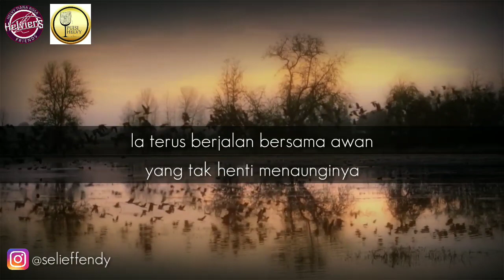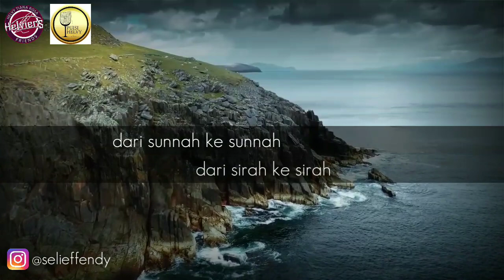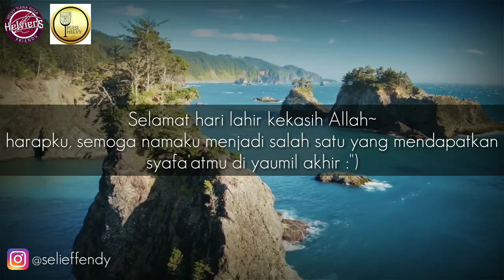Lelaki Dalam Rindu Abadiku - Karya Helvy Tiana Rosa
Selamat hari lahir kekasih Allah SWT
Lelaki pembawa cahaya
Lelaki pembawa kedamaian
Lelaki pembela wanita
Harapku semoga namaku menjadi salah satu yang Kau sebut untuk syafaatmu :")

Dibacakan oleh Selizar Effendy
Dalam rangka mengikuti lomba  yang diselenggarakan oleh @puisihelvy dan @helviers

Video editor oleh @selieffendy
Sumber video dan irama by : soothing relaxation